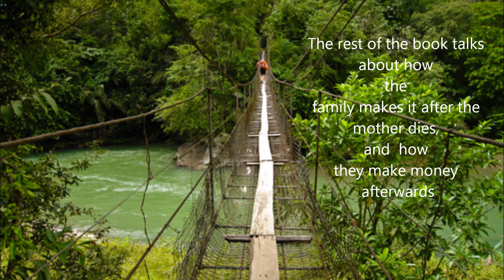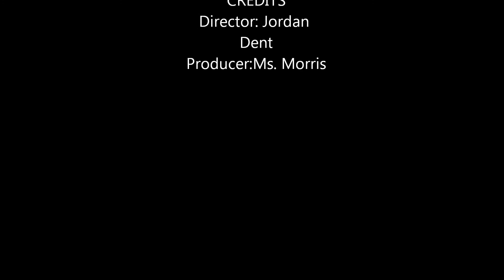Swamplandia trailer-Jordan Dent